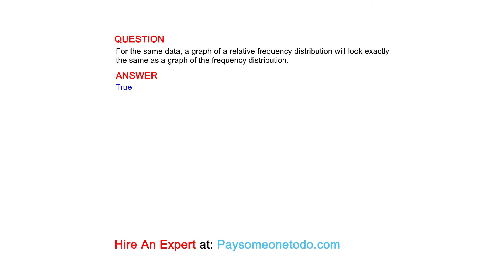For the same data, a graph of a relative frequency distribution will look exactly the same as ...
QUESTION
For the same data, a graph of a relative frequency distribution will look exactly the same as a graph of the frequency distribution.